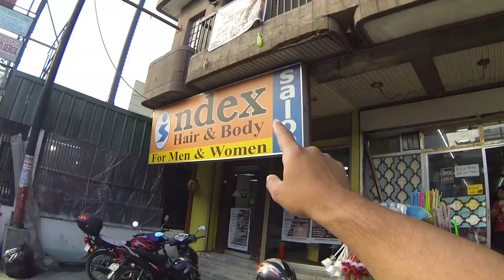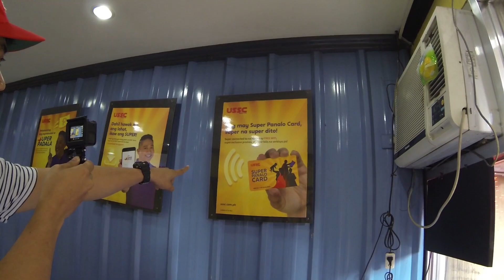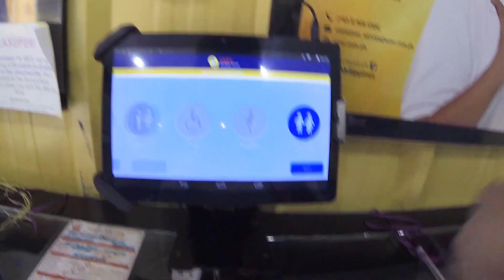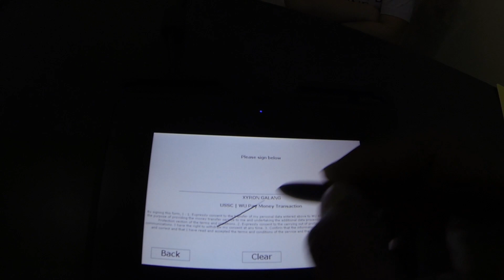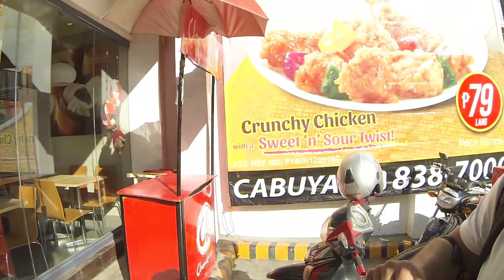IKALAWANG SAHOD SA YOUTUBE HINDI TOTOO?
Sa mundong ginagalawan marami pa tayong dapat matutunan at malaman.  Kaya kailangan maging matatag at magsipag para sa kinabukasan.